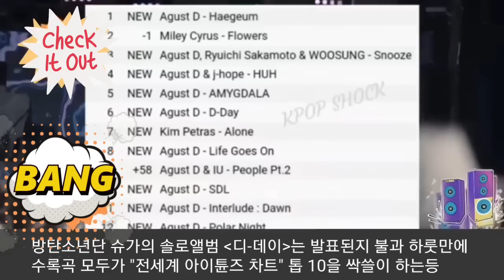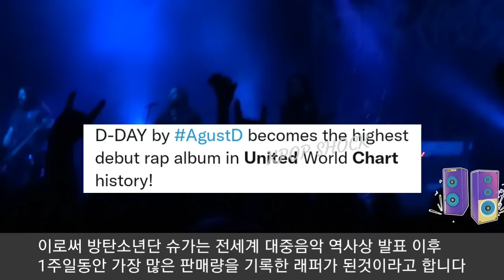[방탄소년단] 빌보드 충격에 빠트린 슈가 "전세계 뮤직 사상최초 대기록" (BTS Suga achieves a historic feat in global music)